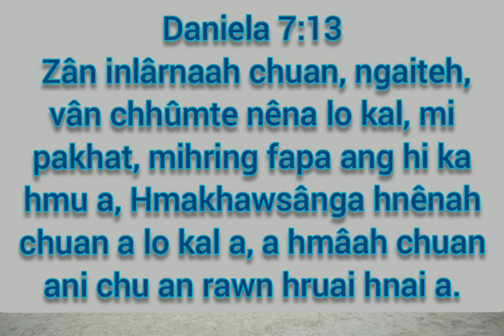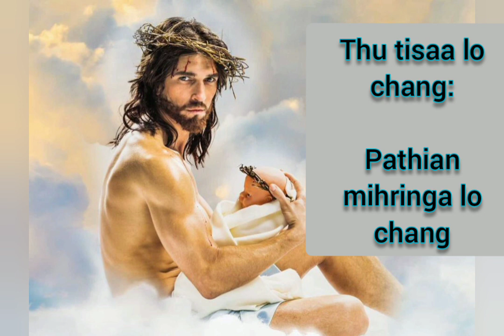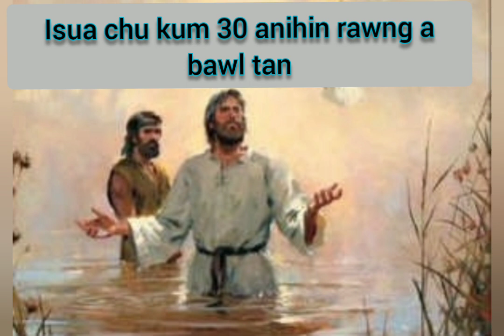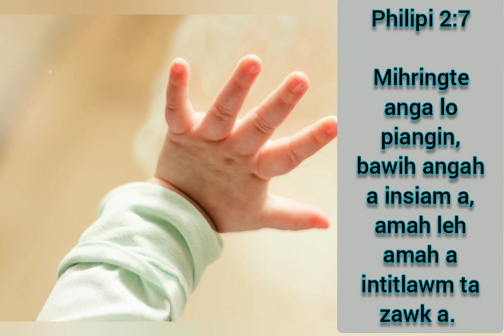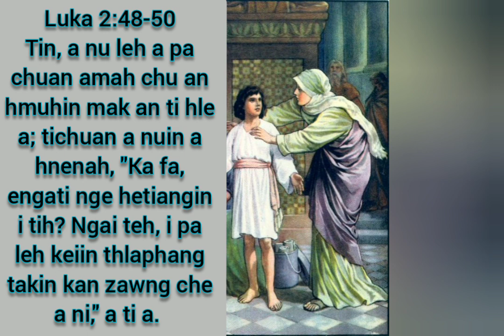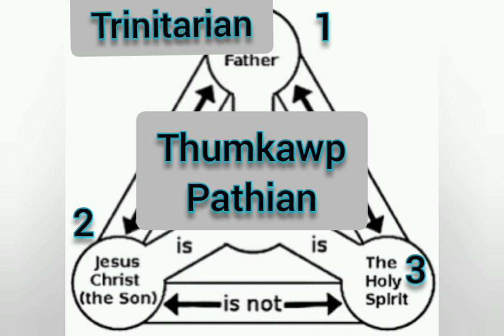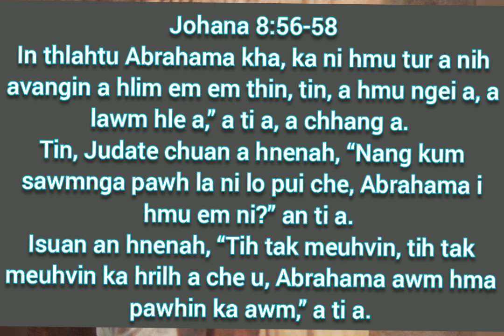Zirlaite Êntu Devotion- St. Anthony's HSS School : Date.19. September 2021 Lalremruatpuii Hnamte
Hei hi Zirlaite zawng zawng leh tunlai kan thangthar ten an hlawkpuina tura upload a ni e.